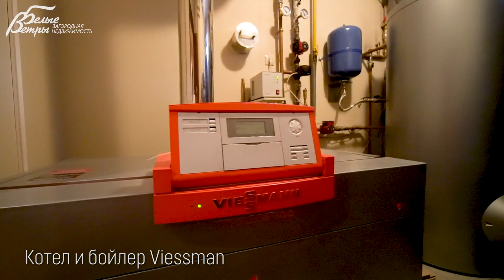Уютный загородный дом с бильярдной, тренажерным залом и баней| Отличная локация! Поселок Согласие-1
Загородный дом расположен в охраняемом поселке бизнес-класса с центральными коммуникациями Согласие-1.
Общая площадь строений: 500 м2 (Дом 296 кв.м + Вспомогательный дом с баней и тренажерным залом 140 кв.м + Квартира персонала 60 кв.м). Участок 15 соток. Отделка в классическом стиле. Добротно уложенный паркет, мебель и двери из массива, продуманные системы хранения. Благоустроенный, озелененный участок со вспомогательным домом с баней и тренажерным залом. Множество взрослых деревьев, разбиты клумбы, устроен газон, вымощены дорожки. На участке организована мангальная зона, детская зона и навес для а/м. В 1 км находится вся необходимая инфраструктура района Новые Ватутинки (школы, сады, магазины, поликлиника и пр) Отличная транспортная доступность. Московская прописка.
💰 Актуальная цена на дом в Новой Москве, в поселке Согласие-1, планировки и подробное описание